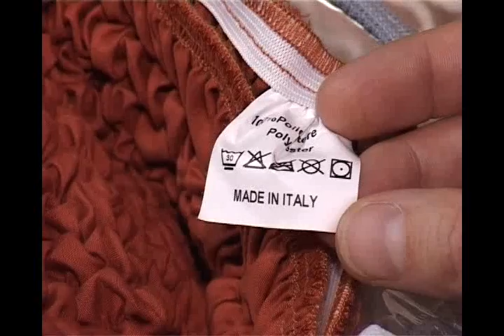ПоГОСТим. Выпуск № 7